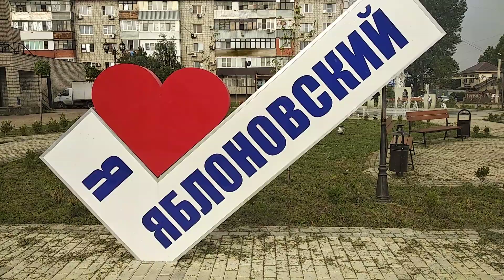19 июля. Про Яблоновский. Что делают в поселке для жителей. Переезд в Краснодар.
Мы обычная семья, которая совсем недавно переехала в Краснодар из Приморского края. Мы очень рады новым Друзьям))))